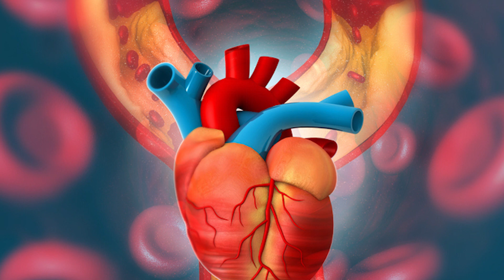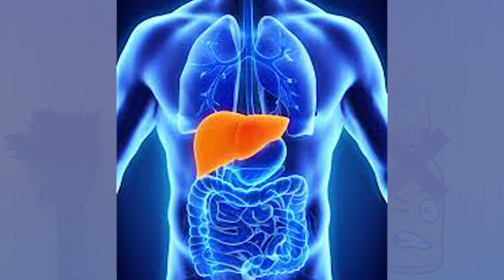Alcohol heart - க்கு நல்லதா?